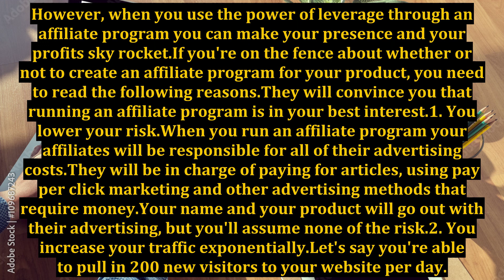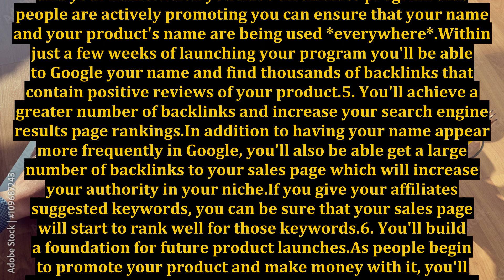6 Reasons You Need Your Own Affiliate Program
6 Reasons You Need Your Own Affiliate Program